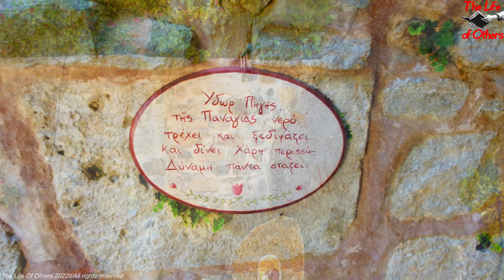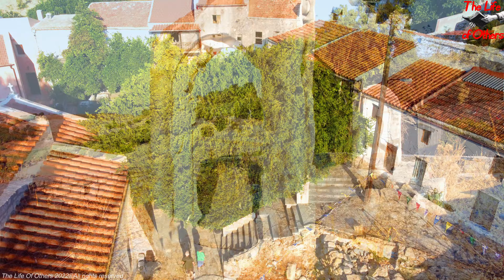Μονή Παλιανής Ηρακλείου - [4K] - Πτήση με Drone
Η γυναικεία Μονή Παλιανής βρίσκεται σε υψόμετρο 280μ δίπλα στα χωριά Βενεράτο και Αυγενική, 20χλμ νοτιοδυτικά του Ηρακλείου και ανατολικά από το φαράγγι του Βενεράτου.
Το καθολικό της είναι αφιερωμένο στην Κοίμηση της Θεοτόκου που εορτάζει στις 15 Αυγούστου. Η Μονή Παλιανής θεωρείται μια από τις αρχαιότερες μονές της Κρήτης, χωρίς να είναι ωστόσο γνωστή η ακριβής χρονολογία της ίδρυσής της.

Το όνομα της συνδέεται με την ονομασία Παλιά Μονή, που με το πέρασμα των αιώνων έγινε παλιανή. Ωστόσο, υπάρχει μια δεύτερη εκδοχή, σύμφωνα με την οποία το όνομα Παλιανή συνδέεται με την Απολωνία, την αρχαία πόλη που πιστεύεται ότι ήταν κτισμένη κοντά.
ΠΡΟΤΕΙΝΟΜΕΝΑ ΒΙΝΤΕΟ:
✔TOP 10 «Γιατί» που ίσως δε γνωρίζατε!! Part 1
✔TOP 10 «Γιατί» που ίσως δε γνωρίζατε!! Part 2